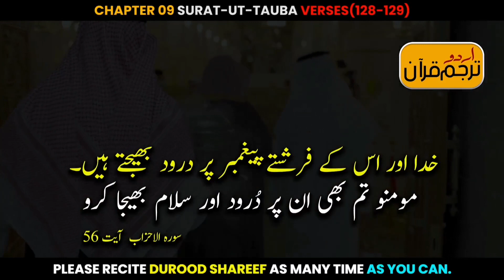﷽ اے فضیلت والی امت، سرورِ کونین حضرت محمد ﷺ کے آپ پر بہت بڑے احسان ہیں۔ تو جس قدر ممکن ہو اس نبیِ